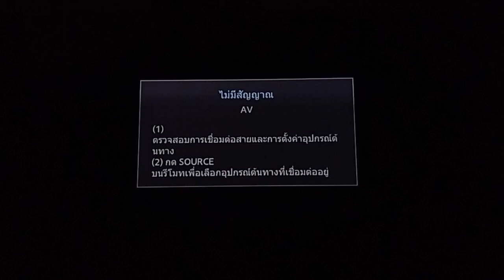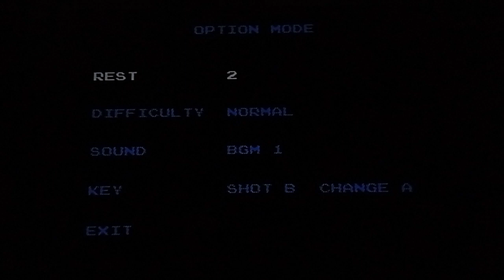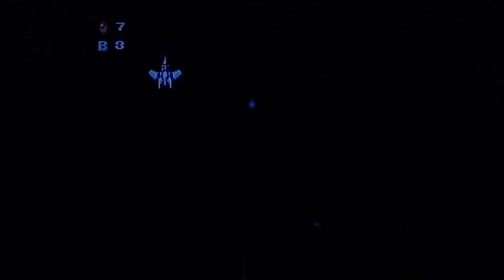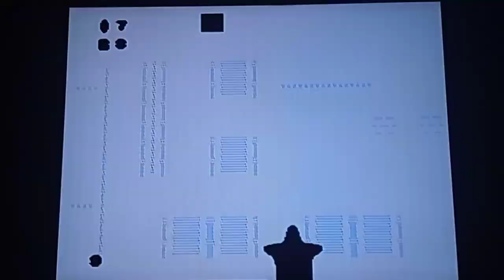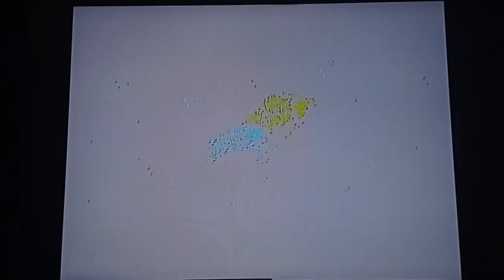CrisisForce [FAMICOM LONGPLAY]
เล่นเละไปหน่อยขออภัยนะครับ ไม่ได้ซ้อมเลย